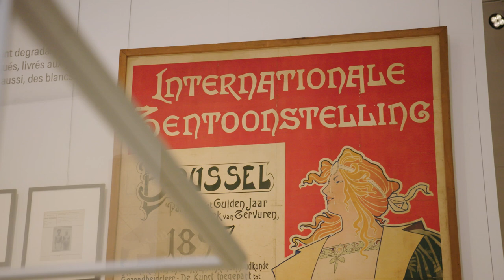EXPO | Zoo humain - Mensentuin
De tentoonstelling ‘Mensentuin. Koloniale tentoonstellingen wereldwijd’ loopt nog tot 6 maart 2022.

L’exposition temporaire "Zoo humain. Au temps des exhibitions coloniales" est ouverte jusqu’au 6 mars 2022.

The temporary exhibition "Human Zoo. The age of colonial exhibitions" is open until 6 March 2022.